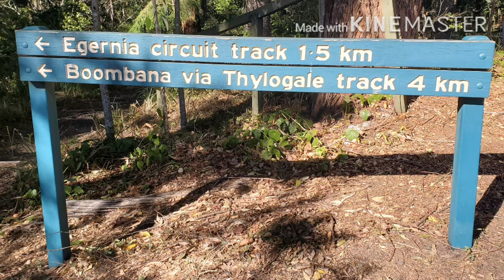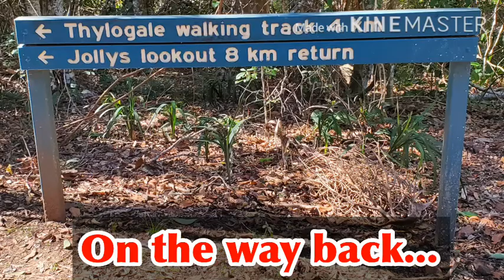Thylogale walking track - 8km (really 9.65km) - 04/07/2020